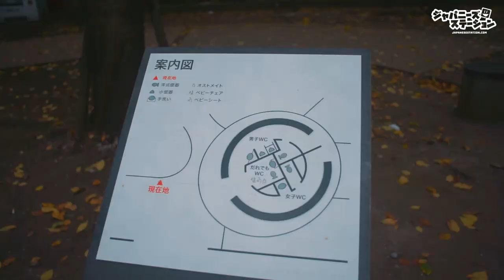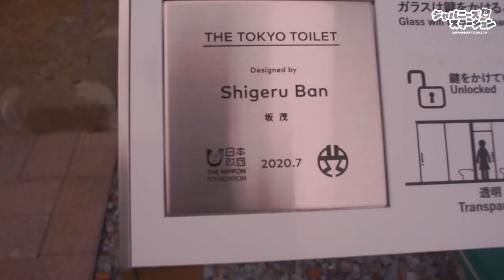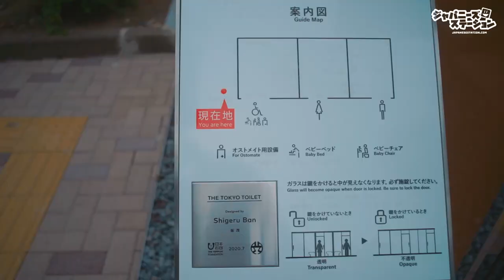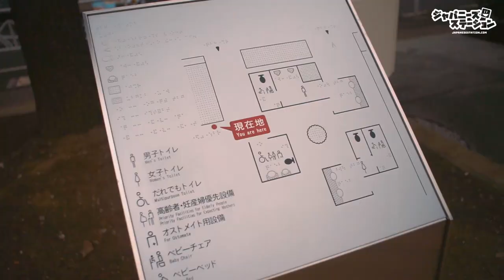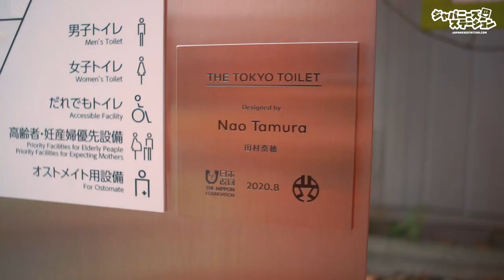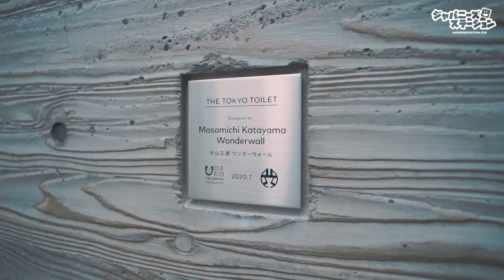TOILET TRANSPARAN AJAIB DI JEPANG!! KELIATAN GAK YA KALO LAGI DI DALEM????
Lagi-lagi tempat yang lagi viral banget di Jepang
Kebayang ga sih kalian kalo ada toilet tembus pandang???

Ternyata toilet ini bener-bener ada guys!
Terus kalo masuk gimana, bakal keliatan gak ya?

Tonton videonya sampe abis guys!!!